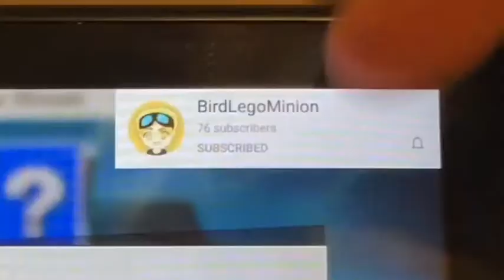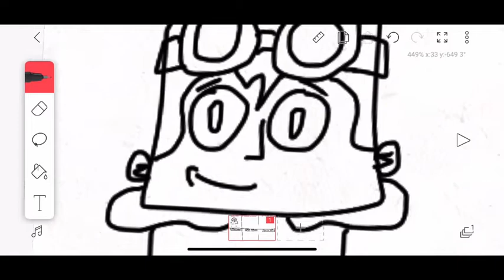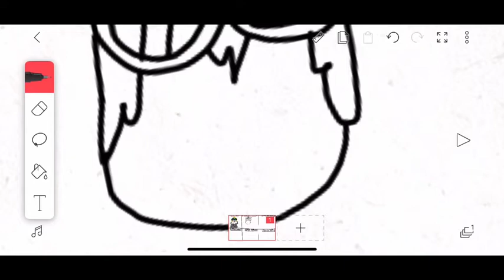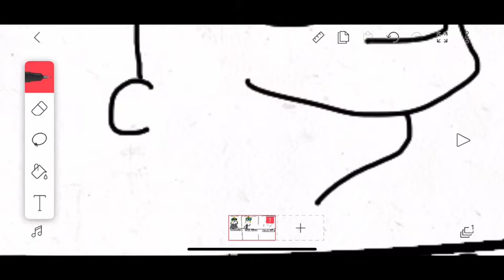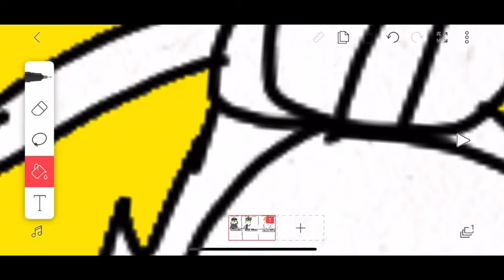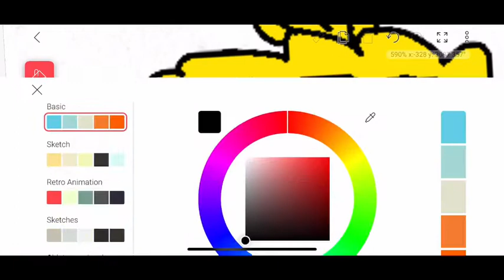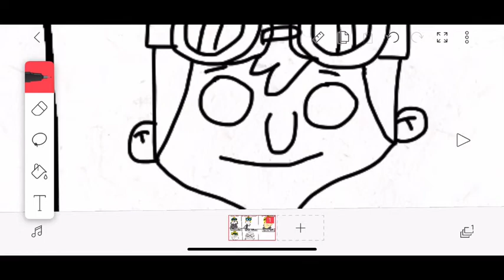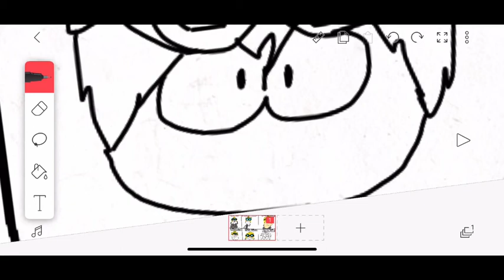6 Art Style Challenge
Yee